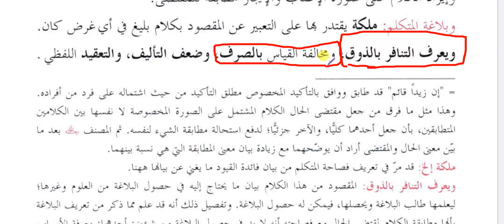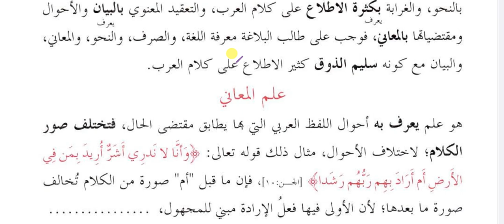#3. Duroos-Ul-Balaghat: Balagat-e-Kalam wa mutakallim ( بلاغۃ المتکلم و الکلام ) Online Alim Course